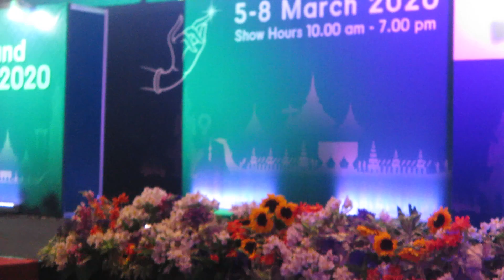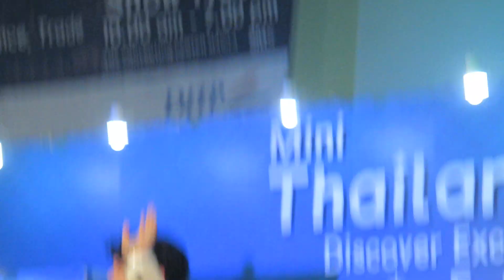Mew's cover Stamp OST Love by Chance.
This is Mew's first song to his Filipino Fans at the Mini Thailand Week 2020... he is such a cheerful guy and you can see that he really loves his fans... he will come back again this March 22 for theTharnType Fan Meet Finally Together In Manila...